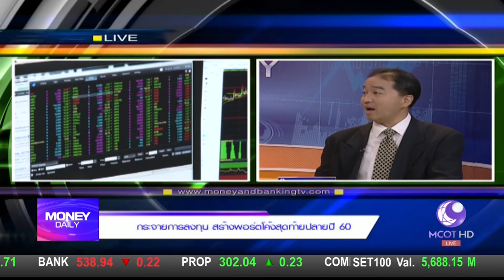Money Daily 14 กันยายน 2560 ช่วงที่ 3 - มันนี่ เดลี่